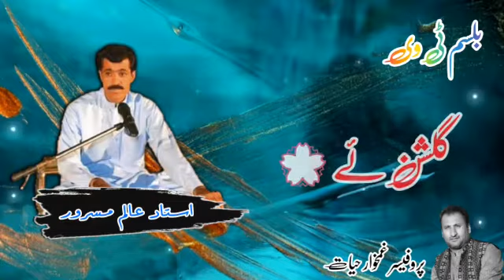مچا وطن ئے عید مبارک | Eid Mubarak | Alim Masroor | Eid song | Ghamkhwar Hayat | Brohi songs